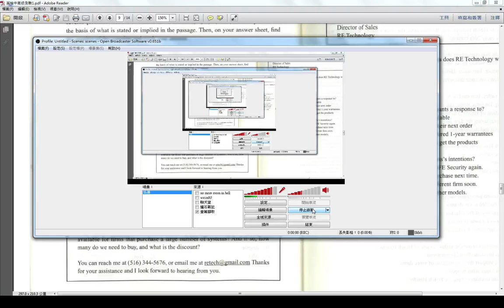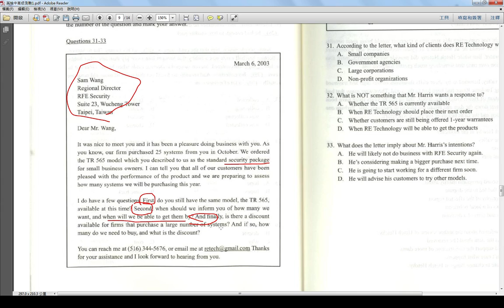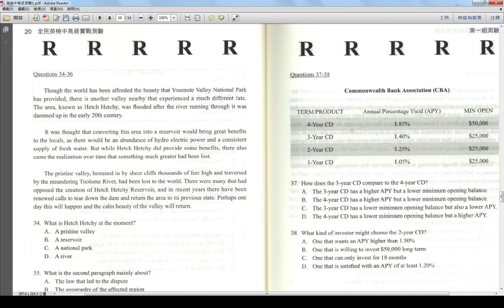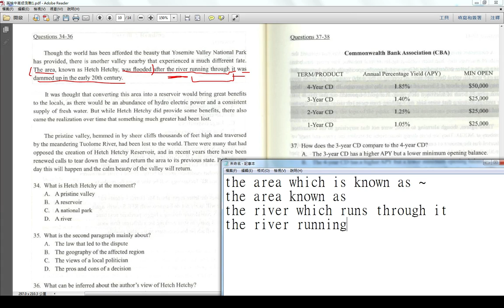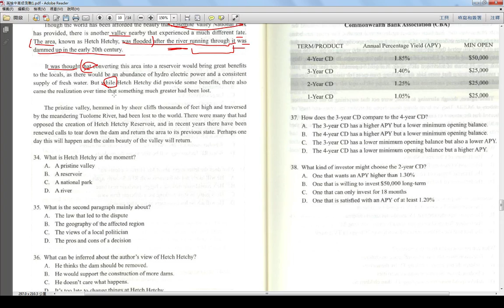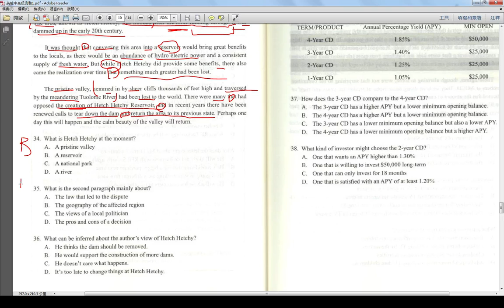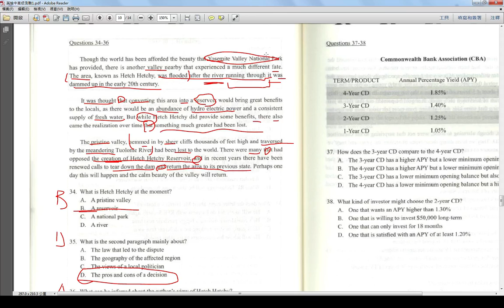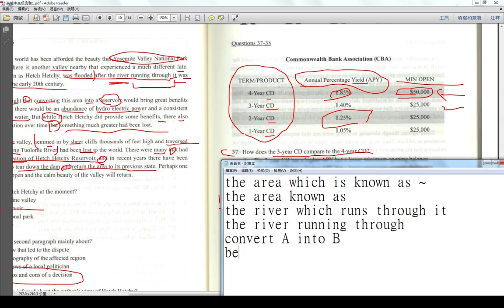4/27線上課輔-英檢中高級-第二部分-閱讀測驗上